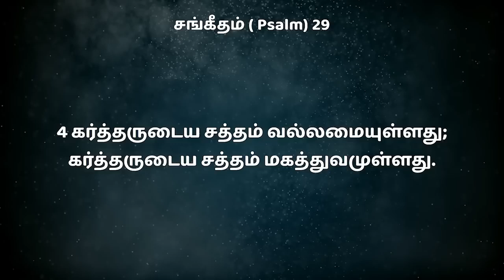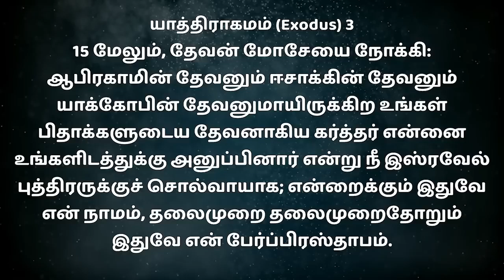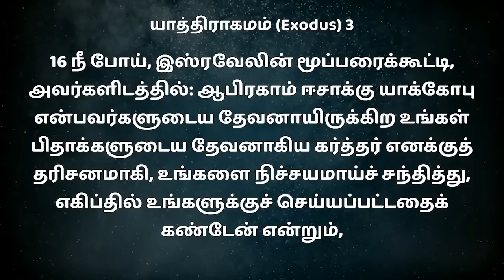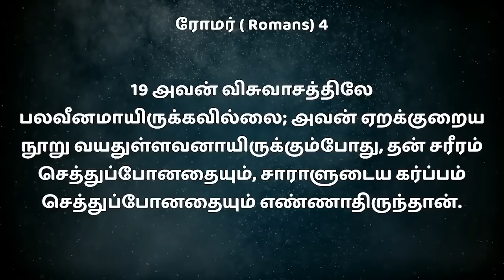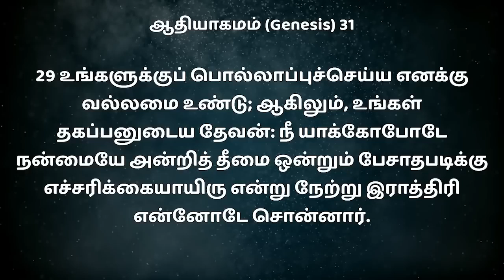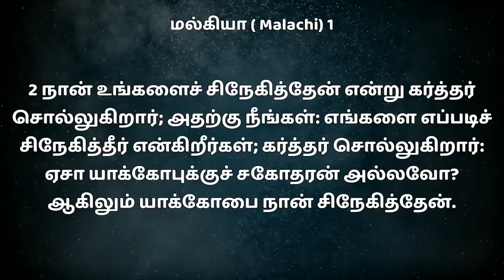கர்த்தரின் சத்தம் | BRO MD JEGAN | Sathiyamgospel | 9 Feb 23